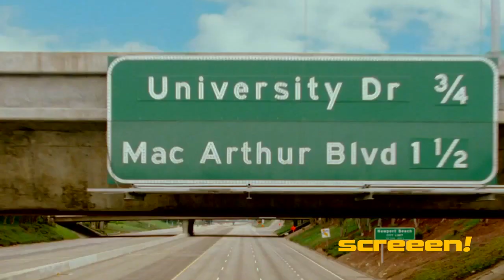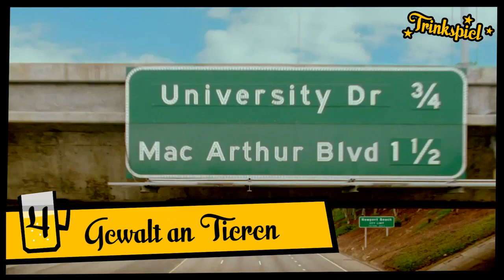SCREEEN! - CHARLIE SHEEN + TRINKSPIEL = HANGOVER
In dieser Screeen! Folge nehmen wir uns den dritten Hangover vor, verführen euch mit einem Trinkspiel zu einem möglichen Hangover und amüsieren uns mit unserer Faktenflut über Charlie Sheen.